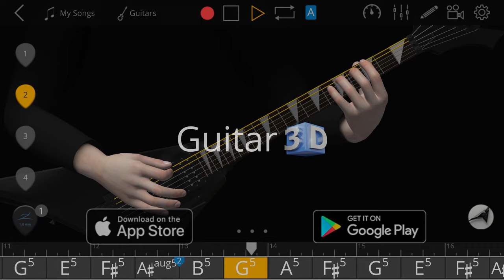Guitar 3D - Studio by Polygonium (iOS & Android)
Music composed in Guitar 3D - Studio App